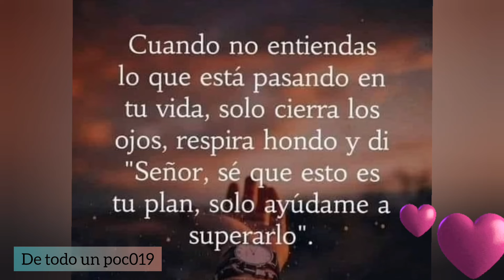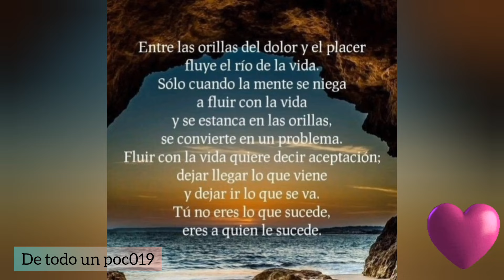reflexiones que inspiran a pensar un poco de nuestra vida